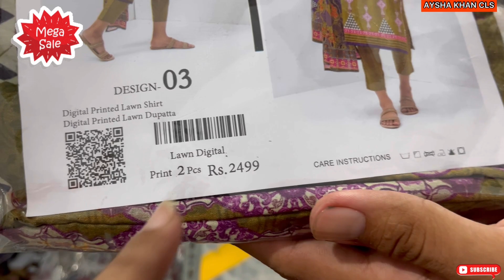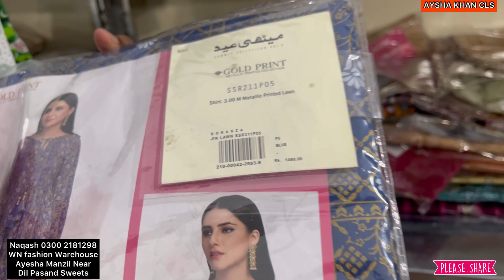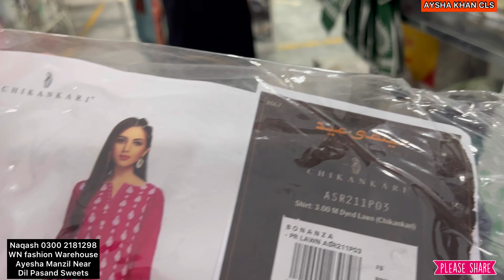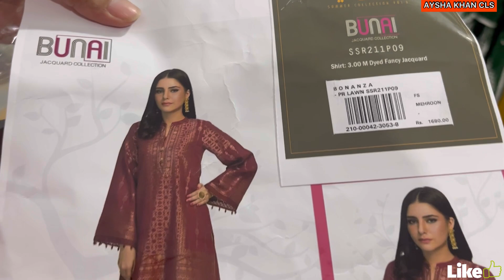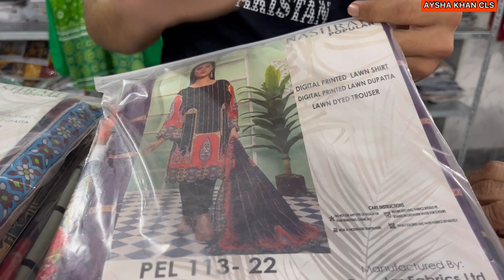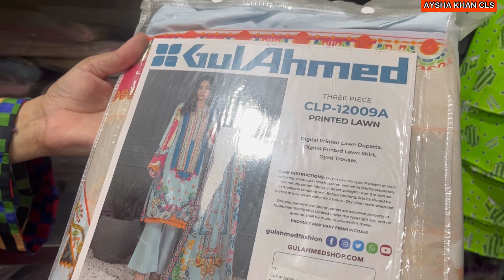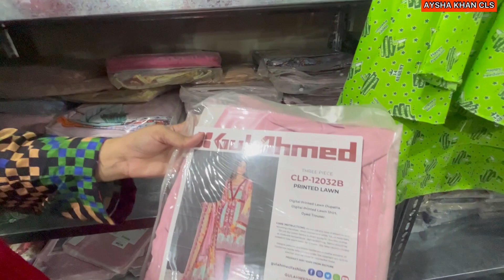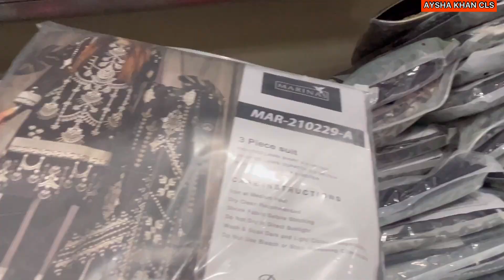Azadi Sale*Wholesale Warehouse in Karachi/All Brands in Sale/Factory Rate/Branded Dresses/Lawn 2022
Today’s Vlog on wholesale warehouse branded dresses in sale